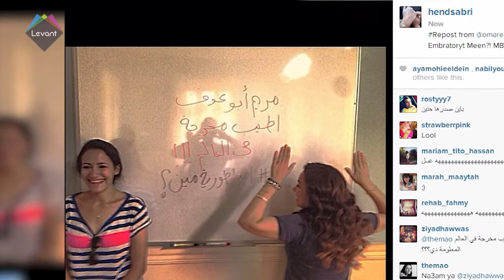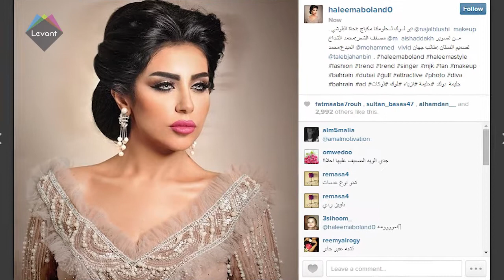Access A-List - Hind Sabry in political show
Hind Sabry in political show, Rihanna welcomes new niece and, Khaled Selim and Halima Boland in new project!